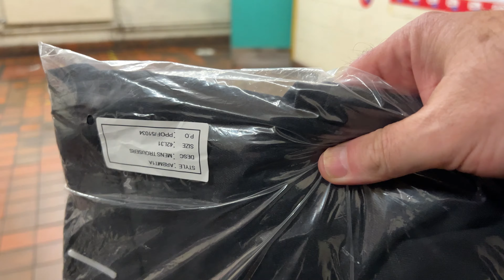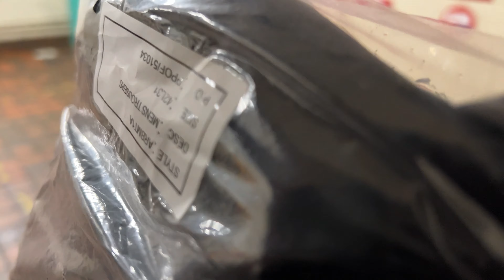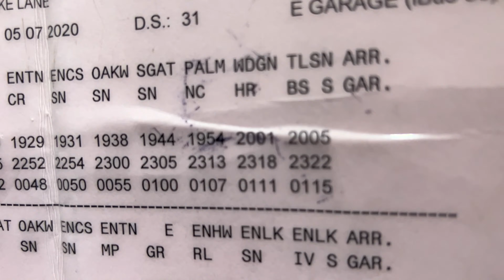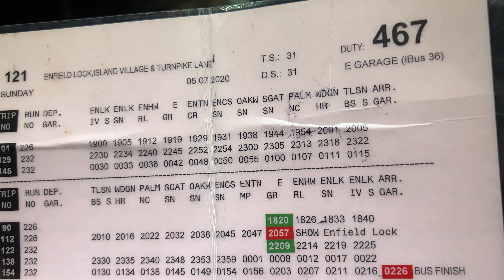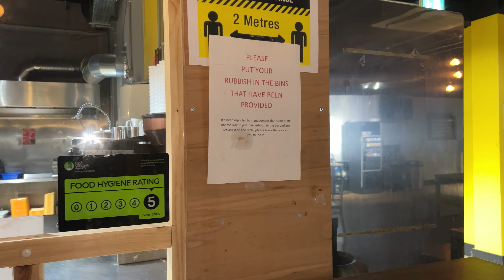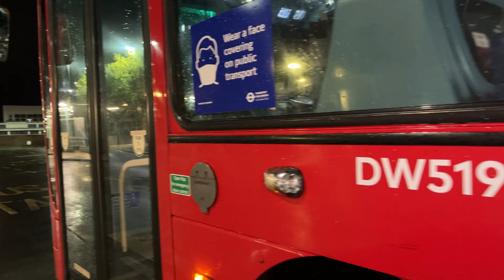Working last bus on the 121 on Sunday 23rd October 2022